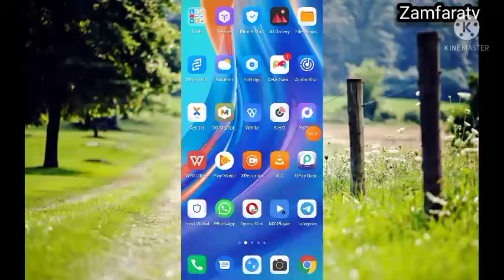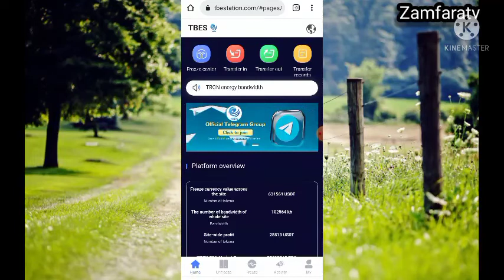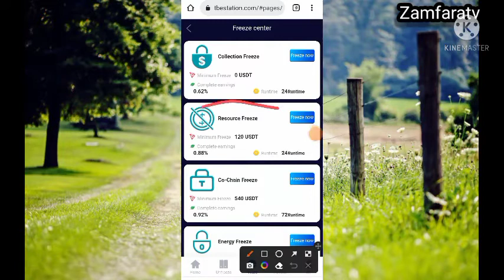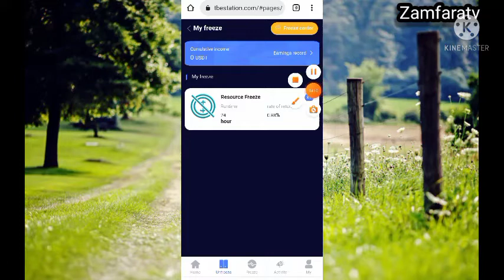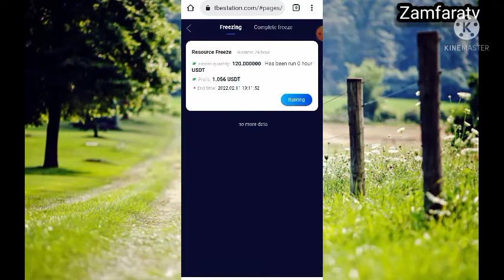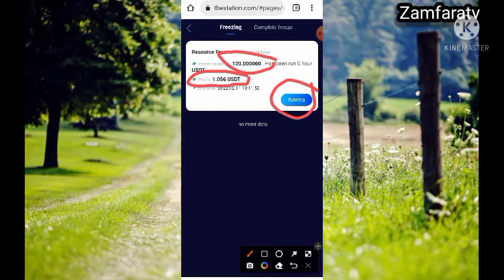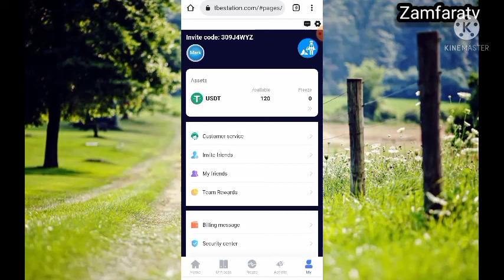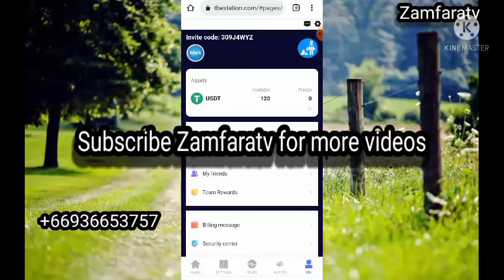Cigaban yadda zaka samu kudi online wato (USDT) free 100% working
Ga link din site din:-

Masha Allah wannan shine karshen videon yadda zaka samu usdt kyauta sannan karku manta zasu rufe wannan garafasa Nan bada jumawa ba mungode mungode mungode.